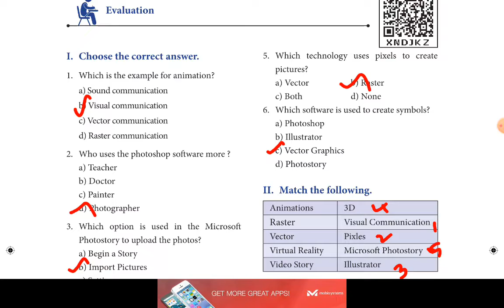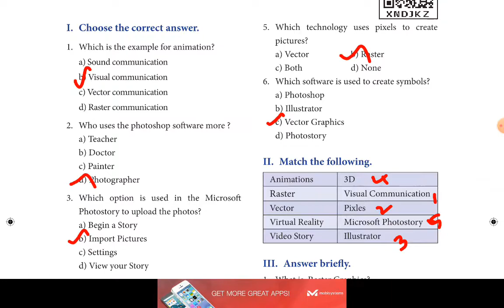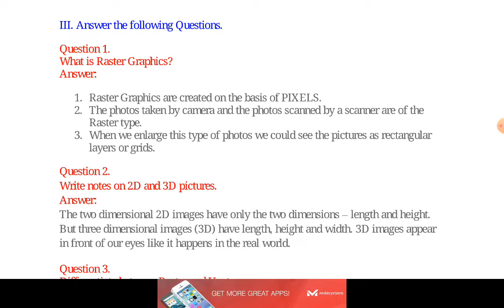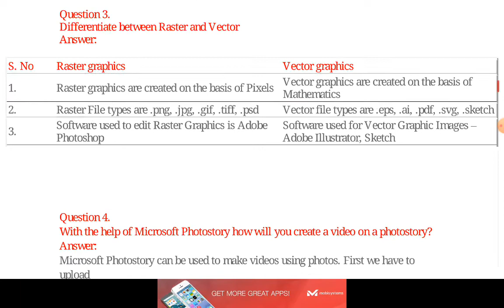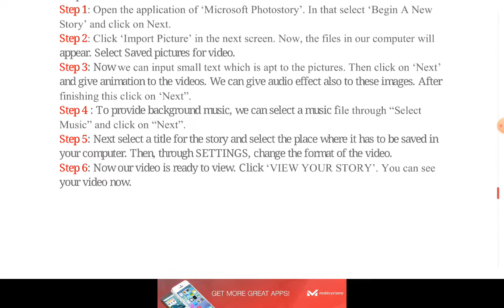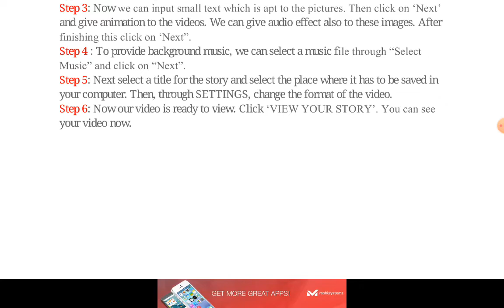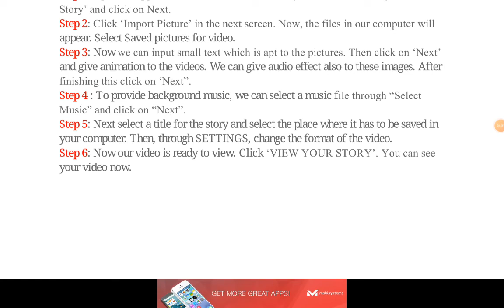7th Science | Visual Communication | Book Back Question and Answer | Term 1 | Jeeva's Academy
7th Science | Visual Communication | Book Back Question and Answer | Term 1 | Jeeva's Academy

7th science
visual communication